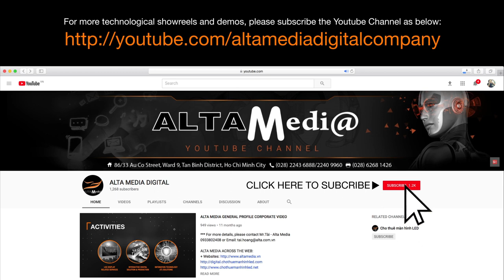[ALTA MEDIA] MOBILE BATTERY POWERED BACKPACK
A portable battery-powered backpack is a backpack that is not only convenient for you but also has a built-in power bank or battery pack to charge your electronic devices on the go.